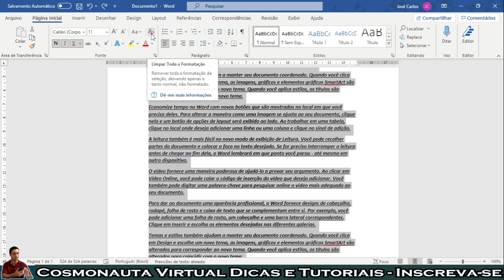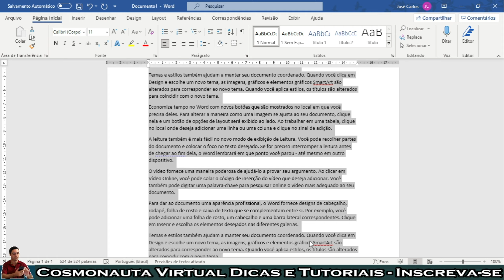Como LIMPAR FORMATAÇÃO no Word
Neste vídeo sobre Word 365, mostro como limpar a formatação; uma ferramenta muito útil do Word para ser utilizada quando fazemos várias alterações de formatação no texto, mas arrependemos e queremos retornar para o texto sem formatação ou com a formatação original.

* Editor de Vídeos do Canal: Kdenlive / Shotcut / Blender
* Captura de Tela: OBS Studio / Stremalabs OBS/ Az Screen Recorder
* Editor de Áudio: Audacity
* Arte e imagens: Inkscape / Gimp / Krita
* Introdução 2017: José Carlos Junior
* Música de Introdução: Eyes On You /Network 415 (Biblioteca do Youtube)
* Imagens e vídeos utilizados: Pixabay
* Outras Imagens e Vídeos: José Carlos Junior
* Kit Vedo
* Internet: Digital Net